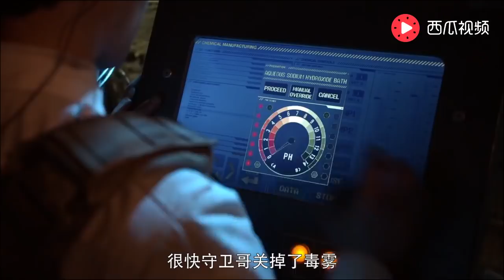一个真人版百人降落地球吃鸡的故事《地球百子》第二季